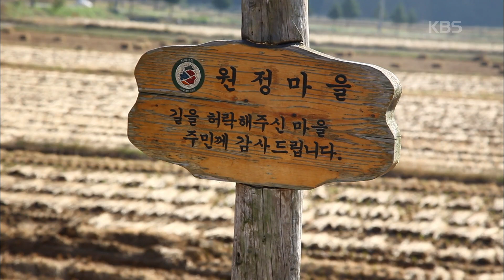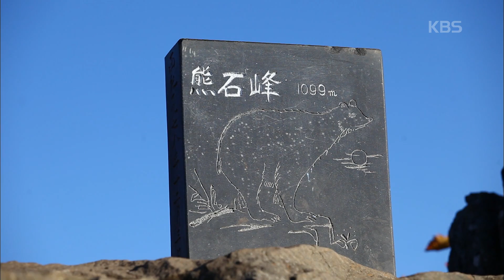[영상앨범 산] 지리산과 백운계곡이 있는 곳, 지리산 둘레길 ‘웅석봉’ | “가을날의 동행 - 지리산 둘레길, 웅석봉” (KBS 131110 방송)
영상앨범 산(일요일 오전 7시 20분 KBS 2TV)
“가을날의 동행 - 지리산 둘레길, 웅석봉” (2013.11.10)

경상남도 서북부에 자리한 산청군은 사방으로 산군에 둘러싸인 수려한 자연경관을 자랑하는 곳이다. 특히, 우리 민족의 성산이자 ‘어머니의 산’으로 불리는 지리산 천왕봉을 품고 있어 언제나 산객들의 걸음이 끊이지 않는다. 이번 주 "영상앨범 산"에서는 가을이 완연한 지리산 둘레길을 따라 웅석봉으로의 여정에 나선다.

첫째 날, 작고 소박한 시골 마을 ‘운리’에서 지리산 둘레길 8구간 트레킹을 시작하는 일행. 이번 여정에 함께 한 이들은, 정연모, 박미정 부부와 김진홍, 김정희 부부. 40년 지기 정연모, 김진홍 씨의 인연으로 시작되어 각자의 아내들까지 친한 친구가 되어 살아가고 있다. 마을을 출발한 지 얼마 되지 않아 숲길에 접어든다.

잠시 후, 고요하던 숲 속에 시원한 물소리가 들리기 시작하고, 이윽고 ‘백운계곡’이 나타난다. 웅석봉 줄기에서 흘러내리는 백운계곡은 수량이 풍부하고, 넓고 평평한 바위가 자리하고 있어 여름철마다 피서객들이 모여드는 명소다. 오랜만에 바쁜 시간을 쪼개 함께 나선 산행으로 더욱 들뜬 부부들. 즐거움에 취해, 아름다운 풍경에 취해 계곡에 머물며 이 계절의 정취를 만끽한다.

이튿날, 본격적인 웅석봉 정상으로의 산행에 나선다. 웅석봉이란 이름의 의미는 문자 그대로 ‘곰 바위 산’. ‘웅석봉 정상에서 놀던 곰이 가파른 북사면으로 떨어져 죽었다’는 전설이 담긴 이름이다. 그 이름만큼이나 만만치 않은 산세를 가진 웅석봉. 곳곳에서 가파른 경사는 물론 밧줄을 잡고 올라야 하는 아찔한 구간과 맞닥뜨리게 된다.

크고 작은 오르내림을 지나고서 닿은 해발 1,099m의 웅석봉 정상. 지리산 천왕봉에서 흘러나온 웅석봉의 산마루는 지리산 능선을 가까이 바라볼 수 있는 훌륭한 조망으로도 입소문이 나 있다. 지리산을 비롯해 유장하게 흐르는 능선들의 행렬이 높은 가을 하늘 아래 푸르게 물결친다. 오래 사귄 벗들과 함께해 더욱 행복한 그 여정에 "영상앨범 산"이 동행한다.